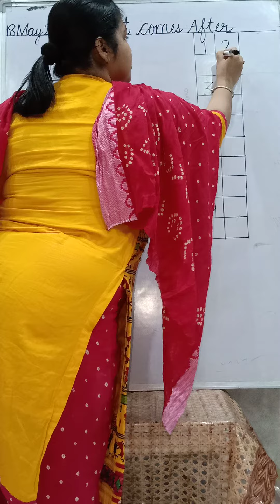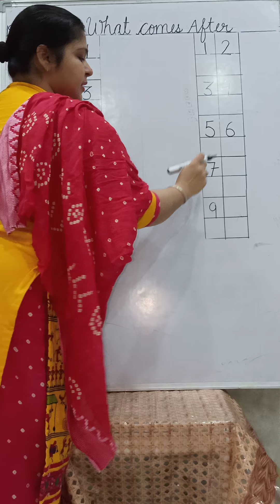Class- U.K.G Subject- Mathematics Topic- What comes after